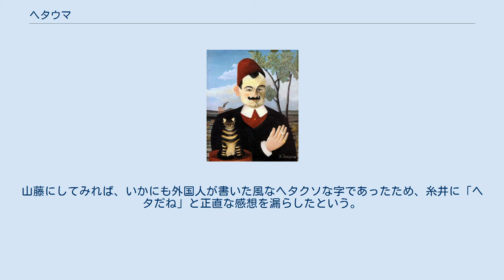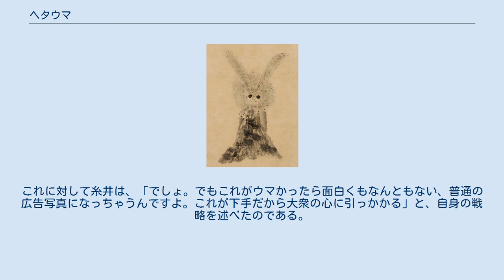ヘタウマ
ヘタウマ（下手上手、ヘタうま、下手巧とも）とは、創作活動（なかんずくサブカルチャー）において技巧の稚拙さ（つまり「ヘタ」）が、かえって個性や味（つまり「ウマい」）となっている様を指す言葉。
技術が下手で美術的センス、感覚がうまい、つまり技巧的には下手であるが人を惹きつけて止まない魅力があるものを指す。
ただし、稚拙さを技術不足ととるか、計算や個性、あるいは味と捉えるかは、受け手の主観によるところが大きいため明確な定義は存在しない。
そのためか「ヘタヘタ」という表現も存在する。
 物事には本来「ウマい」と「ヘタ」の相反する概念があり、上達するということはヘタな所からウマい所へ上ってゆくことで、二極の間には一筋の道が存在する。
しかし、両者とは全く別の尺度である「オモシロい」という「第三極」が現れ、「オモシロい」物にメディアが注目すれば、大衆もこれに追随するという図式が成り立ってゆく。
 その中で多少上手くなくとも面白ければ良い、つまり技巧にかかわらず何らかのかたちで琴線に触れる作品であれば受け入れられるという文化的基層の下に、「ヘタウマ」文化が芽生えていったといえる。
 「ヘタウマ」と称される芸術思潮は他の芸術運動と異なり、明確な痕跡を残しておらず、誰が、いつ頃から、どういう必然性で、いかなる理論を基に生み出されたかは不分明である。
むしろ「運動」というより「文化現象」と表現する方がふさわしく、確固たる理論を持たない内に広まったものと見られる。
 しかし、イラストレーターの山藤章二の回想によると、1970年代初頭、「ヘタ」な作品を並べたあるイラストレーション展を見ていた折、知人のベテランイラストレーターと交わした以下の会話から「ヘタウマ」という言葉を初めて耳にしたという。
 「いやぁ、面白いですねぇ。どういう一派なんですか。グループ名はあるんですか?」と私。
 「そういうのはないでしょう。私たちは勝手に〈ヘタウマ派〉とよんでいますがね。自然発生的に生まれたんですよ」と、ベテラン。
 「ヘタウマ?」 「本当は描けばみんなウマいんだけど、わざとヘタに見えるようにしてる。言葉の順でいえばウマヘタなんだけど、それじゃ説明的でインパクトがないので逆にしてヘタウマ。うまくすると新しいムーブメントになるかも知れないけど、一過性の現象で終わるかも知れない」 山藤はイラストレーション展における「ヘタ」な絵の生命力や親近感、包容力に圧倒されるあまり、これからの文化全般に関わるキーワードになると直感したとの感想を述べている。
 1980年代に入ると、イラストレーターで漫画家の湯村輝彦が使い始め、当時の日本におけるイラストレーション界を席巻するに至った。
嚆矢となったのは、コピーライターの糸井重里が原作を、湯村がイラストを手掛けた『情熱のペンギンごはん』（1976年4月号から雑誌『ガロ』に連載開始。書籍刊行は1980年）である。
 イラストレーターのヘタウマ派は他に、河村要助、霜田恵美子らがいた。
漫画家としてその後は、渡辺和博、蛭子能収、根本敬、みうらじゅん、しりあがり寿らがフォロワーとして牽引。
特にしりあがりは横浜美術館や広島市現代美術館での展覧会や個展にてインスタレーション作品を発表しており、美術の領域にも活動の幅を広げている。
 上記のイラストレーター、漫画家はいずれも商業的成功を収め（詳細は各人の記事を参照のこと）、一過性どころか現在に至るまで一介の文化現象として認知されている。
 山藤は「ミスターヘタウマ」を東海林さだおとして、東海林がうまさを出すと読者との距離が離れてしまうために、出さないようにしていると述べている。
 徳川家光『兎図』 「ヘタウマ」という概念がすっかり定着した感のある21世紀初頭の日本において、2019年（平成31年）初頭には、美術館が公式の企画展覧会に「ヘタウマ」という用語を初めて大々的に採用した。
府中市美術館（東京都府中市の市立美術館）の「へそまがり日本美術 ～禅画からヘタウマまで～」（開催期間：3月16日～5月12日）がそれである。
この企画展は、中世日本の禅画（水墨画）から現代のヘタウマ漫画まで展望することを標榜したもので、職業絵師や絵師でない歴史的人物が描き残した珍妙なる絵の数々を紹介しており、その中には現代感覚でいうところの「ヘタウマ」に該当するであろう作品がいくつか含まれていた。
とりわけ主催者が注目を促したのは江戸幕府第3代将軍・徳川家光が手ずから描いて諸大名に贈...